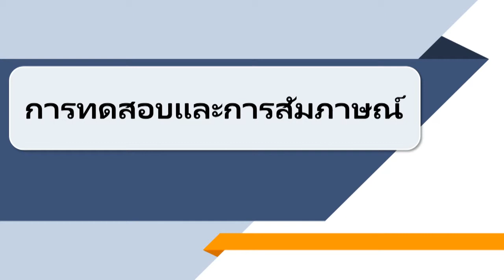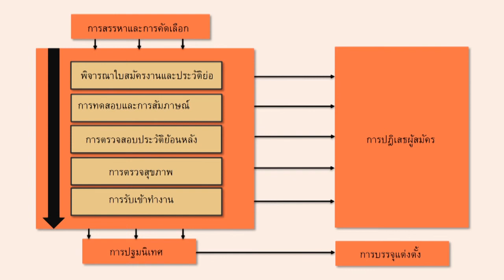nux022 w02 v04